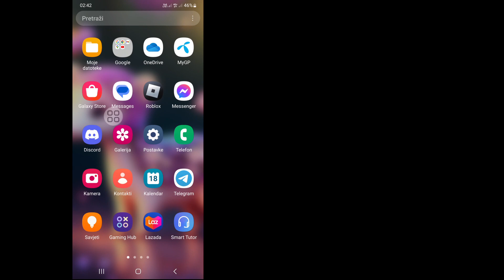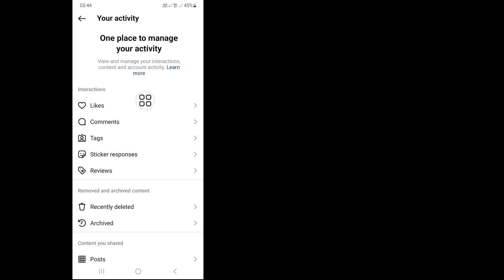Kako provjeriti nedavno gledane filmove na Instagramu (2024.)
Želite li provjeriti nedavno gledane filmove na Instagramu (2024). Ako da, ovaj video je za vas. U ovom videu ću pokazati provjeru nedavno gledanih kolutova na Instagramu. Pokazat ću najlakši i najnoviji postupak za provjeru nedavno gledanih kolutova na Instagramu. Dakle, nastavite da gledate ceo video bez preskakanja da biste naučili. Proverite nedavno gledane filmove na Instagramu (2024.).

 Vaše pitanje o provjeri nedavno gledanih kolutova na Instagramu (2024) :

 Instagram Reels Istorija gledanja.
 Kako vidjeti historiju gledanja na Instagramu.
 Kako vidjeti historiju kolutova na Instagramu.
 Kako vidjeti prikaze kolutova na Instagramu.